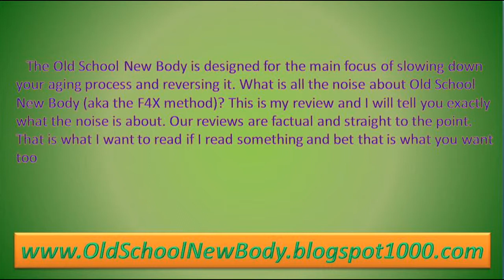f4x training reviews | Old School New Body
Old School New Body Review

Created by Steve and Becky Holman, the Old School New Body program addresses the scientific fact when we reach 40 years of age the aging process accelerates markedly if we don't provide our bodies with the right nutrients and proper exercise it needs.
Most other health and weight loss programs out today are targeted to the wide cross section of the general public. Perhaps the creators think of casting a wider net to catch more fish for themselves. Whereas the Old School New Body Program is targeted to a specific age group of 35 and up. This is a package of diet and exercise that slows down the aging process and gets you looking up to 10 years younger.

Steve and Becky advocate 5 rules to best fight the aging process: Forget low fat diets, Stop spinning (any form of endurance training), Stop blaming everything on old age, Avoid chronic dehydration and Work out less. And all this is encompassed in what Steve and Becky call the F4X training system. F4X stands for Focus 4 Exercise. The entire system comprises an exercise and diet program that requires only 90 minutes of your time per week. It is split into 3 phases that depend on your own current fitness level and your chosen fitness goals.

Phase 1 is called the F4X Lean and this is where everybody begins. It introduces to you basic routine of exercise and meal plan and helps you shed excess body fat.

Phase 2 is called the F4X Shape and this phase is optional. It builds on the higher levels of health and fitness you achieved in phase 1 to build muscle and tone up. The exercise and meal plan are modified to help you build muscle and tone up.This phase is for those not content with just losing weight but want to go the next level.

Phase 3 is called the F4X Build and again is optional. In this phase the exercise and meal plan is modified to help you build some serious muscle. You can expect 15-30lbs of muscle.
This video can be helpful if you are looking for:

old school new body results
old school new body reviews
old school new body scam
old school new body steve holman